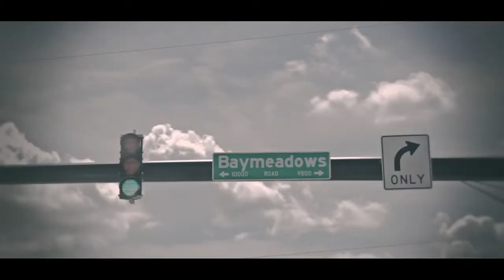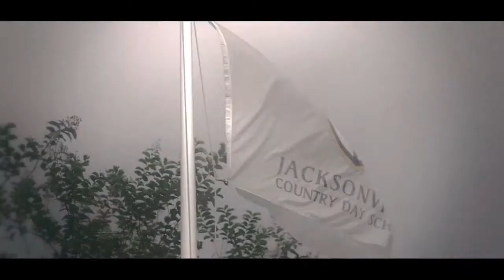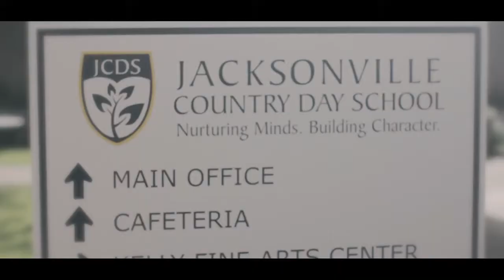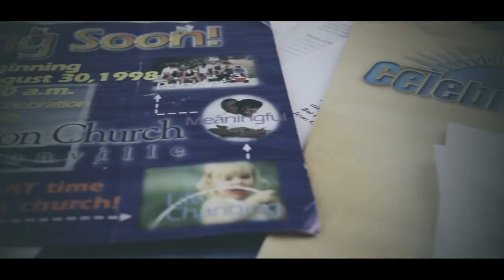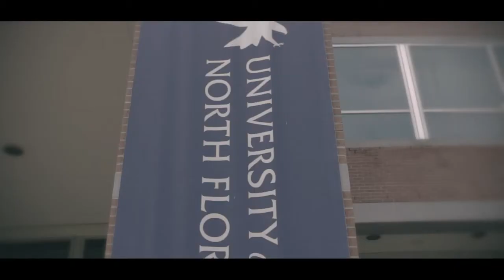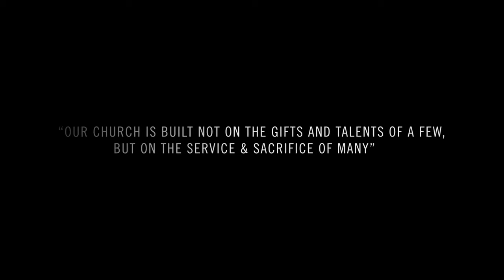Documentary of Celebration Church